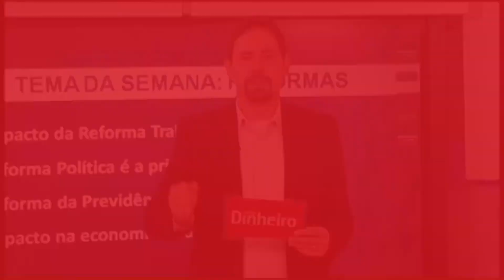Descomplicando a Economia analisa os reflexos das reformas na economia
O editor Luís Artur Nogueira explica qual é o impacto da Reforma Trabalhista na economia e o que pode acontecer se as reformas da Previdência e Política pararem